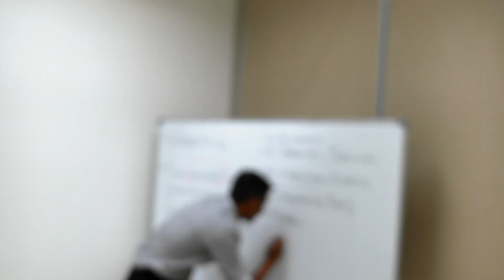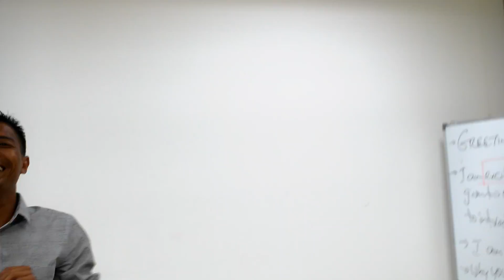Presentation Practice Nelson Mandela 3